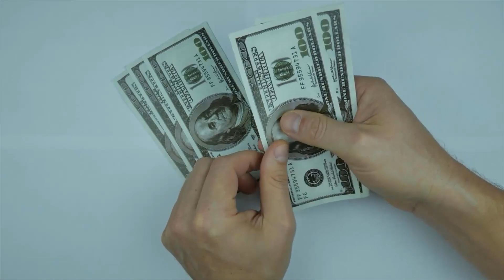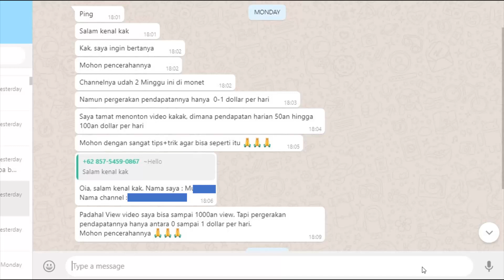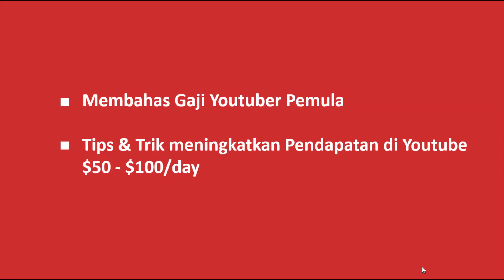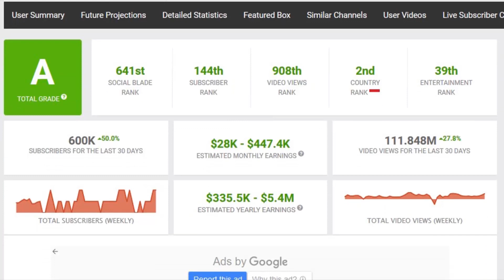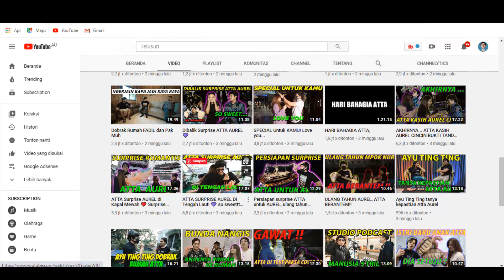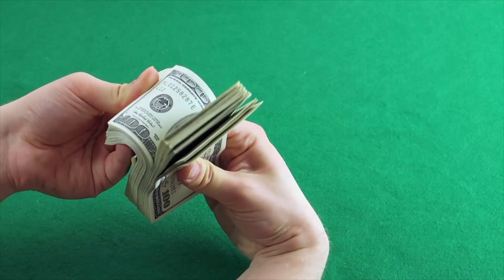Dapat Uang $50-$100 Tiap Hari dari Youtube Gaji Youtuber Pemula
Gaji Youtuber Pemula baru 2 Minggu Monetisasi
gaji pertama youtuber pemula REAL 2020

Saksikan Video ini, agar tidak Menyesal jadi Youtuber

Video by Oscar Due Wang dari Pexels
Video by Lucian Petronel Potlog dari Pexels
Video by Kelly Lacy dari Pexels
Video by George Morina dari Pexels
Video by cottonbro dari Pexels
Video by RoyBuri from Pixabay
Video by oklove55 from Pixabay
Video by Julian Marroquin from Pixabay
Video by imotivation from Pixabay
Video by Erkut2 from Pixabay
Video by CycleZyklusCiclo from Pixabay
Video by andrey3dp from Pixabay
Video by 5_aggregates from Pixabay
Pexels Videos 4719
Pexels Videos 3670
Pexels Videos 3652
mixkit-mujer-mirando-la-ropa-en-el-centro-comercial-9215-medium
mixkit-blonde-woman-holds-up-dress-in-shopping-mall-8906-medium
mixkit-smiling-woman-walks-outside-shopping-mall-8869-medium
mixkit-cute-old-couple-in-a-park-4764